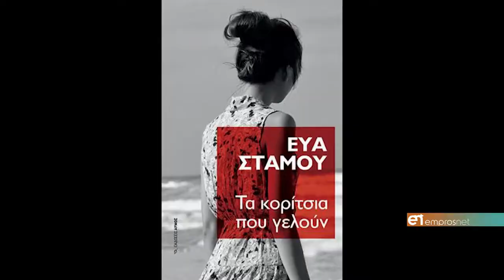«Τα κορίτσια που γελούν» στην 2η Έκθεση Βιβλίου «Στρατής Μυριβήλης»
Παρουσίαση του βιβλίου της Εύας Στάμου